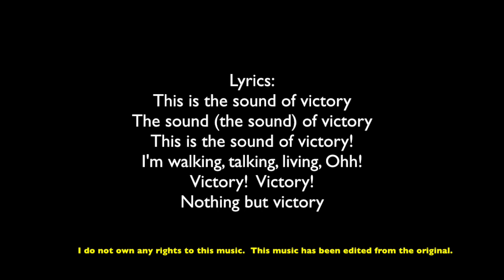THE SOUND OF VICTORY (-3)